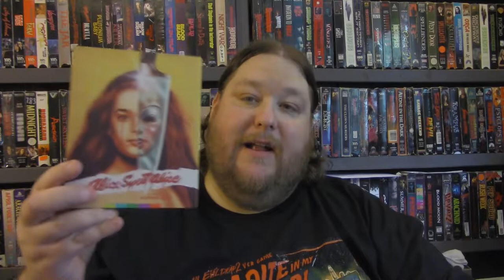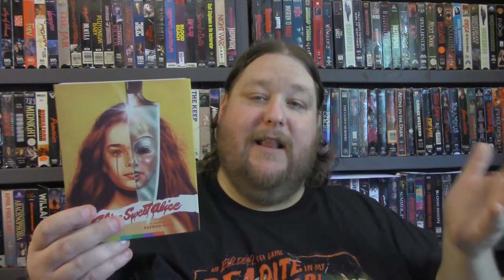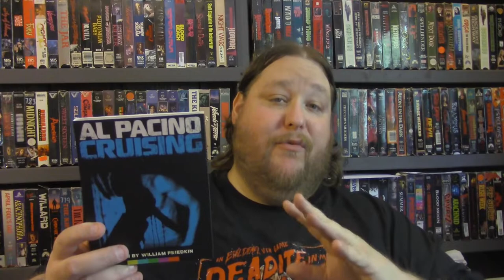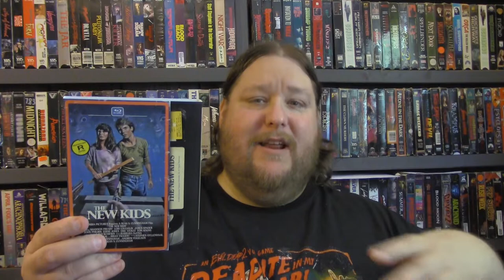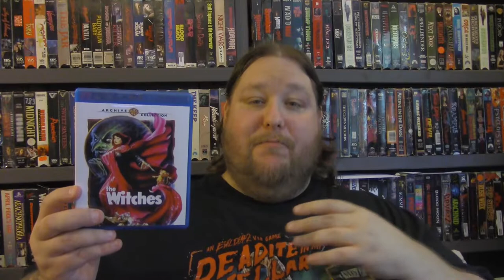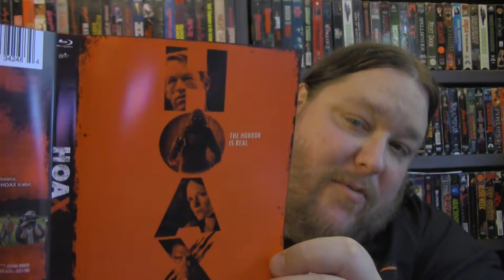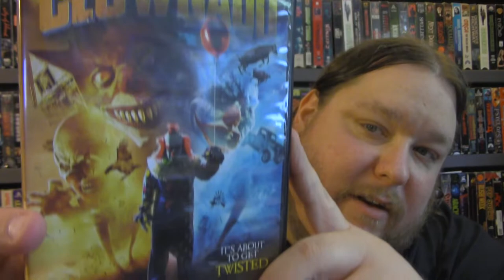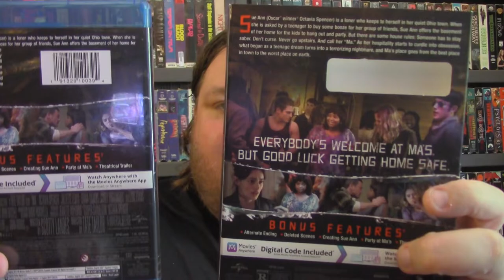Blu-ray Reviews & !CONTEST! - 8/30/19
DON'T FORGET TO ENTER FOR YOUR CHANCE TO WIN "MA" ON BLU-RAY COURTESY OF UNIVERSAL PICTURES HOME ENTERTAINMENT!

In this video I review a few upcoming/new Blu-Ray's & DVD's that I recently received/added to my collection.

**Alice, Sweet Alice - Directed By - Alfred Sole - Starring: Linda Miller, Mildred Clinton, Paula E. Sheppard, Brooke Shields

**Cruising - Directed By - William Friedkin - Starring:  Al Pacino, Paul Sorvino, Karen Allen, Don Scardino

**Roxanne - Directed By - Fred Schepisi - Starring: Steve Martin, Daryl Hannah, Rick Rossovich

**The New Kids - Directed By - Sean S. Cunningham - Starring: Lori Loughlin, James Spader, Shannon Presby, John Philbin, David H. MacDonald, Eric Stoltz

**The Witches - Directed By - Nicolas Roeg - Starring: Anjelica Huston, Mai Zetterling, Jasen Fisher, Rowan Atkinson, Bill Paterson, Brenda Blethyn, Jane Horrocks

**Hoax - Directed By - Matt Allen - Starring: Adrienne Barbeau, Ben Browder, Brian Thompson, Cheryl Texiera, Max Decker, Shoshana Bush

**The VelociPastor - Directed By - Brendan Steere - Starring: Gregory James Cohan, Alyssa Kempinski

**Doll Factory - Directed By - Stephen Wolfe - Starring:Justin Herman, Nicole Elliott, Andy Palmer, Eric C. Schneider

**Clownado - Directed By - Todd Sheets - Starring: Linnea Quigley, Jeanne Silver, Eileen Dietz, Joel D Wynkoop, John O Hara, Rachel Lagen, Dilynn Fawn Harvey, Bobby Westrick, Antwoine Steele, Millie Milan, Sierra Stodden, Jeremy Todd, Cayt Feinics, Eric Dionne, Nate Karny Cole, Micah Dillinger

**MA - DIrected By - Tate Taylor - Starring: Octavia Spencer, Juliette Lewis, Diana Silvers, Corey Fogelmanis and Luke Evans